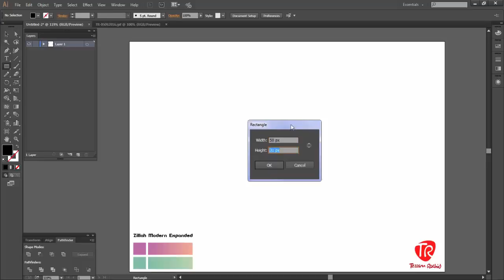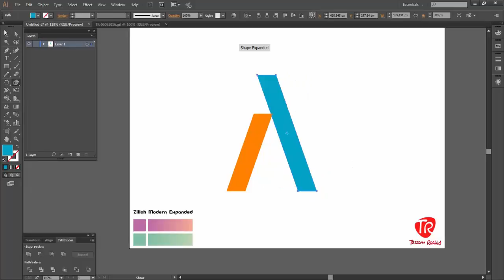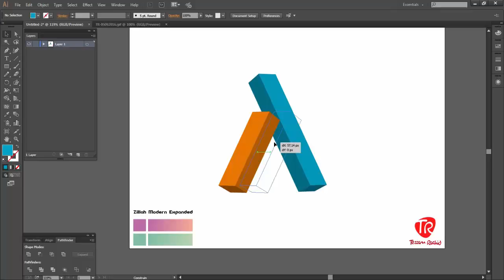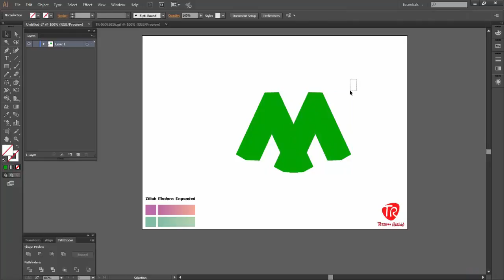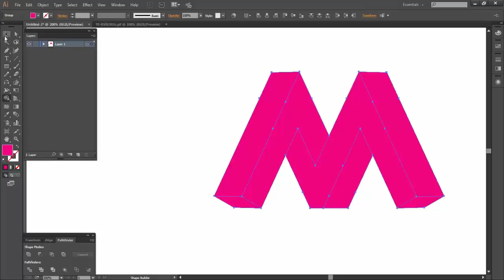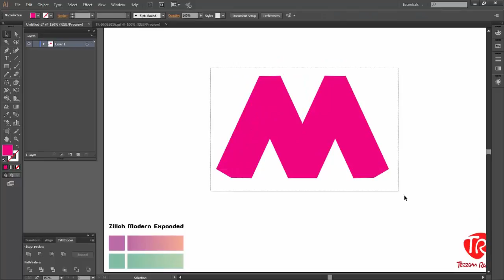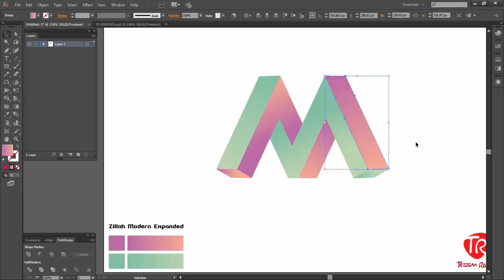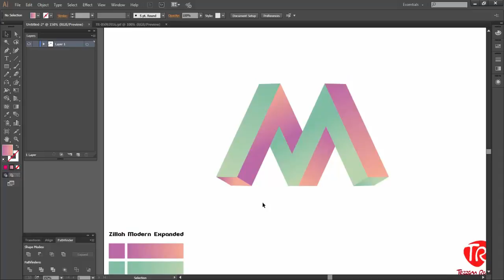logo design tutorial: modern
rachid tezzan
illustrator
after effects
photoshop
اليستريتور
فوتوشوب
أفتر افكت
logo design
logo animation
intro
تصميم لوجوهات وشعارات بجودة عالية
تصميم لوجوهات وشعارات
برنامج تصميم لوجوهات وشعارات
تصميم شعارات ولوجوهات
برنامج تصميم اللوجوهات والشعارات مجانا
برنامج تصميم اللوجوهات والشعارات